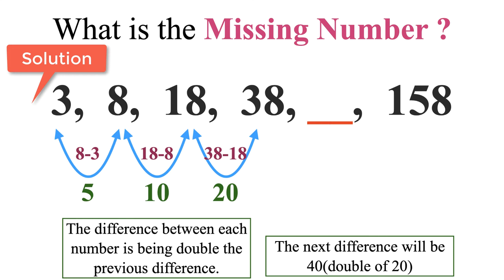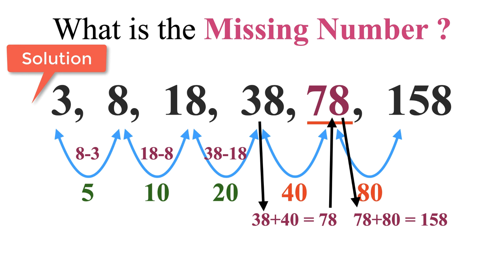3, 8, 18, 38, ?? , 158 || Find The Missing Number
Find the Missing Number - 3, 8, 18, 38, ?? , 158
Watch the video for detailed solution